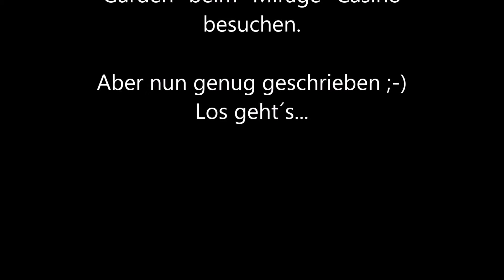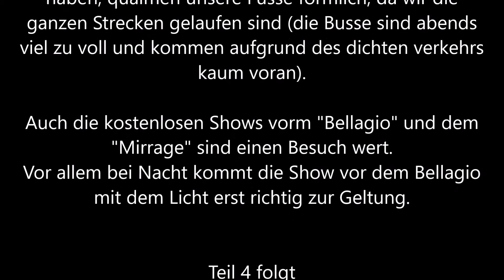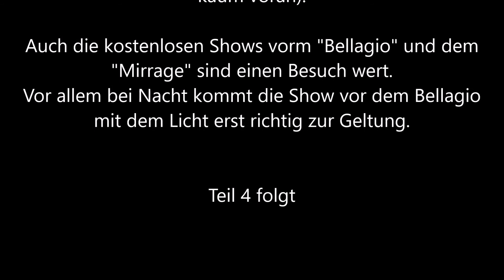Sigfried & Roy´s "Secret Garden" #3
Tag 3:
- Sigfried & Roy´s "Secret Garden"
- Sämtliche Hotels auf der Strip Seite des Cesar´s Palace
- Bellagio Fontänen
- The Mirrage "Vulkanausbruch"